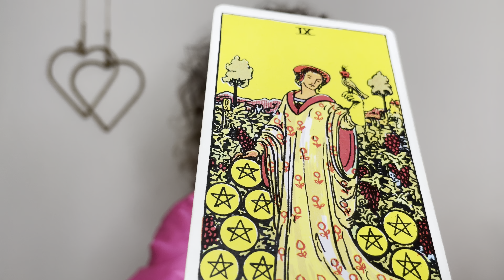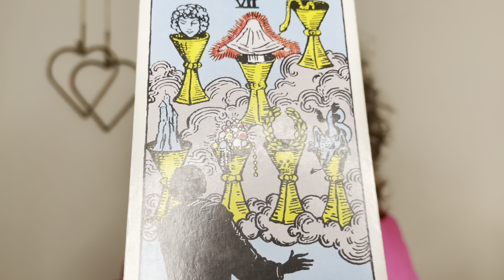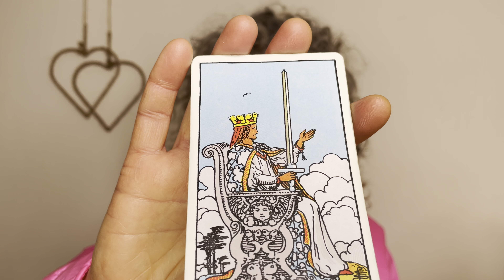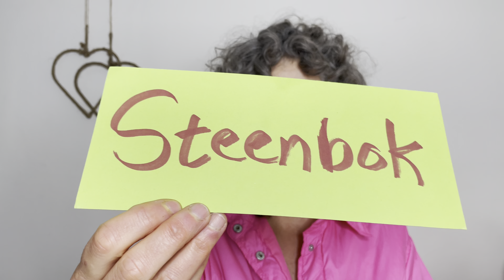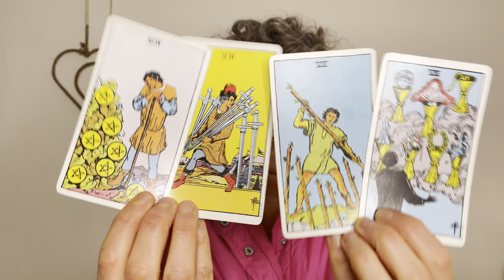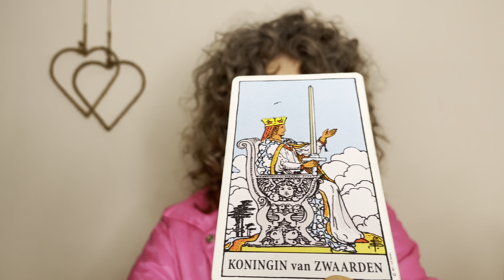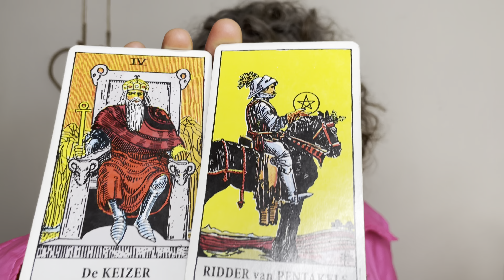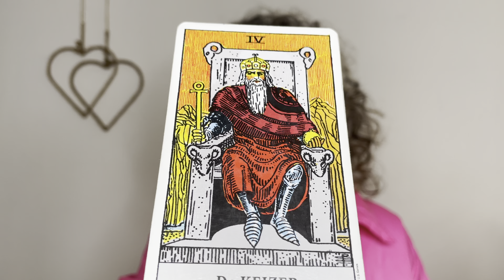STEENBOK en STIER tarot RELATEREN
RELATIE tarot readingen STEENBOK en STIER voor beide tekens samen en apart!